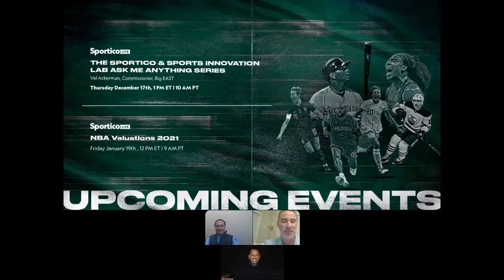Alex Rodriguez and Gerry Cardinale - Business Beyond the Game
Alex Rodriguez, Sportico editor-in-chief Scott Soshnick and RedBird Capital founder Gerry Cardinale discuss business strategy for team ownership.

Gerry Cardinale, formerly of Goldman Sachs, has most recently acquired Toulouse FC.

Founded by former Goldman Sachs Partner Gerry Cardinale, RedBird today manages $4 billion of capital principally across its core industry verticals in Sports, TMT, Financial Services and Consumer. RedBird invests with an entrepreneurial, company-building mentality, with an emphasis on capital appreciation and compounding equity returns over longer holding periods. RedBird’s network of business founders and entrepreneurs is central to its investment sourcing strategy, and its highly curated group of limited partners are active co-investors who provide scalable capital support.